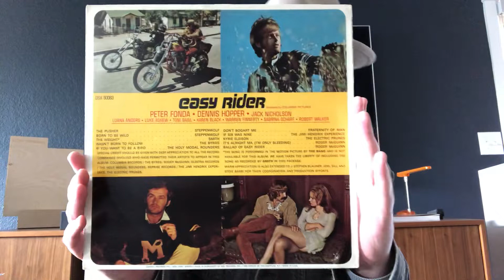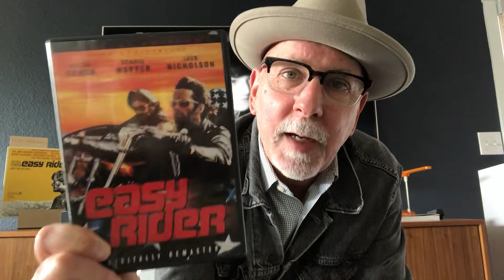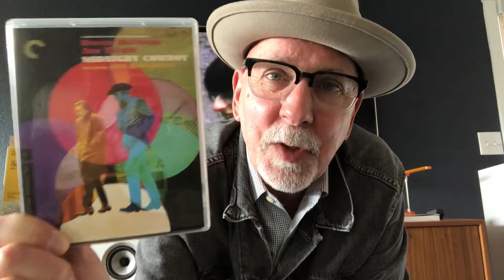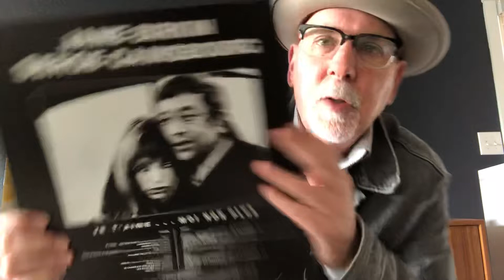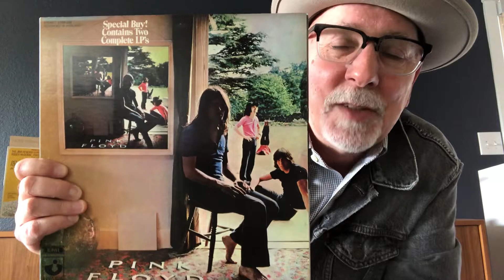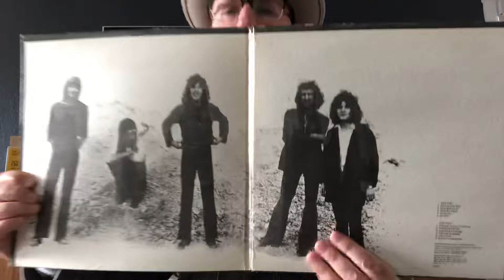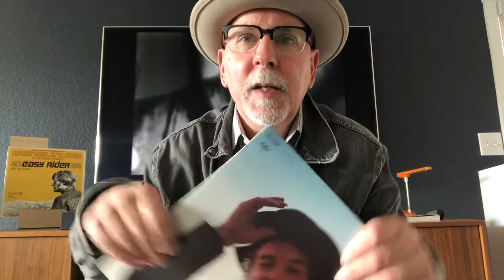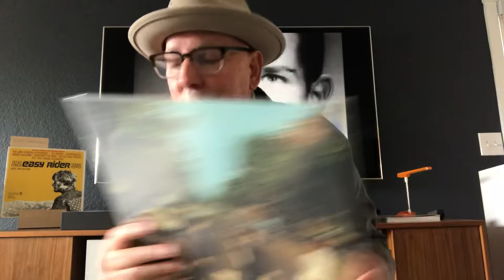Once Upon a Time in 1969